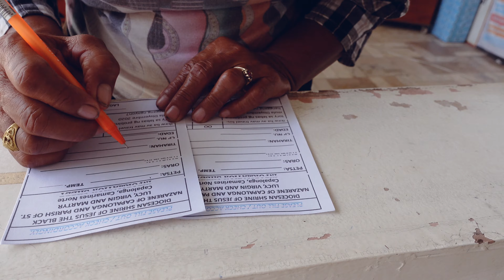ANG GANDA PLA SA CAPALONGA | ROYCETALUSAN VLOG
Samahan nyo po ako sa aking gala sa CAPALONGA CAMARINES NORTE at Huwag Nyo Pong Kalimutan iLIKE​ iSUBSCRIBE​ at iSHARE​

Love,
DONGDING TV